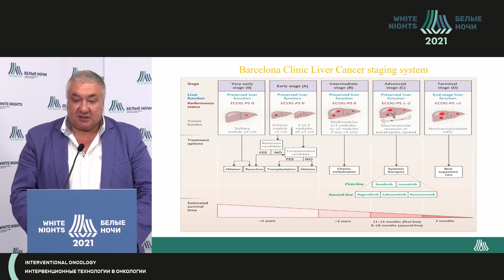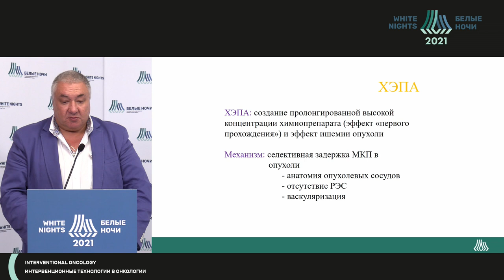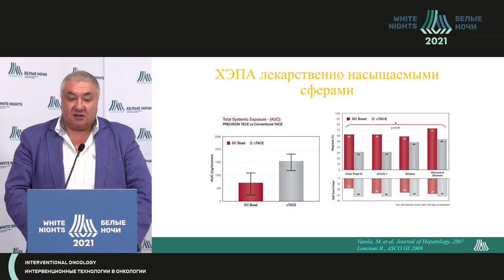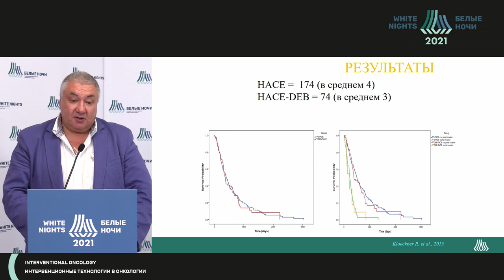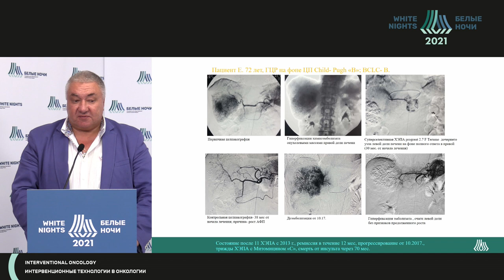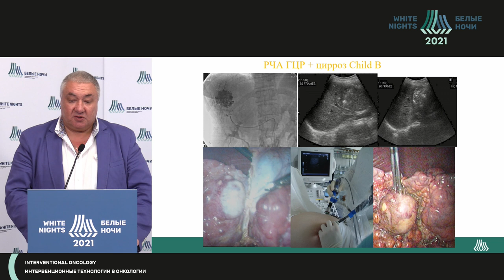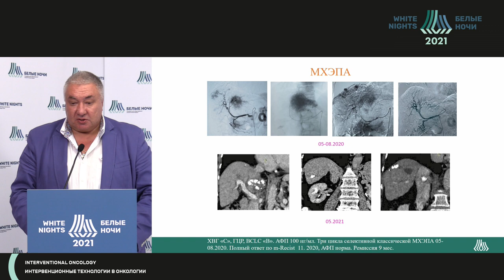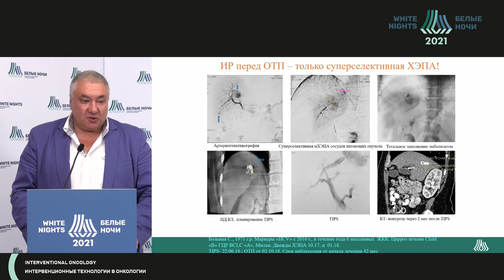Лечение пациентов с ГЦР промежуточной стадии (BCLC «B») (Поликарпов А.А.)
Поликарпов Алексей Александрович - врач по рентгеноэндоваскулярным методам диагностики и лечения отделения ангиографии, врачом отделения сосудистой и рентгенэндоваскулярной хирургии ФГБУ «РНЦРХТ им. ак. А.М. Гранова» Минздрава России,  д.м.н., Санкт-Петербург